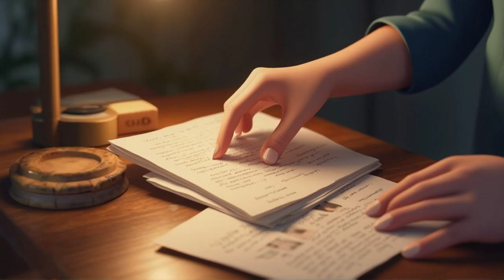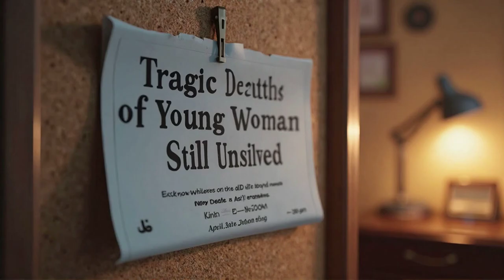【Shadow's Whisper】LTX Studio AI 最強文字生成影片創作神器，AI 驅動的電影製作工具，手把手教，輕鬆學會！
哈囉 大家好，
歡迎回到AI跟我學 Learn AI with Me.
一個致力於幫助你進入AI的世界，開啟智慧之旅的成長教育平台。
我們的目標是成就一個無懈可擊的你。
讓我們一起打破界限，成就不凡的你！

🔔 貼心提醒
您的支持，是我們做下去的最大動力
更多精彩 我們期待與您分享

LTX Studio 是什麼？
LTX Studio 是一款基於人工智慧技術的網路平台，能將文字提示快速轉化為精緻的影片。這款工具由 Lightricks 精心設計，旨在幫助用戶在不需要深入技術背景的情況下，輕鬆實現影片創意構想。無論是電影製作、廣告創作，還是其他視覺內容的製作，LTX Studio 都提供了極具創意的解決方案，讓專業人士能以最少的時間和精力，生成符合其需求的影片作品。

LTX Studio 使用教學
使用 LTX Studio 創建影片非常簡單，只需幾個步驟：
● 訪問平臺：打開網路瀏覽器，進入 LTX Studio 的官方網站。
● 註冊與登錄：新用戶需先註冊帳戶，已註冊用戶則可以直接登入。
● 創建新項目：登入後，點擊「新建項目」開始創建影片。
● 輸入文字提示：在文字框中輸入劇本或故事大綱，LTX Studio 會自動生成影片內容。
● 自訂與編輯：根據需求使用編輯工具調整 AI 生成的角色、背景和其他細節，讓每個場景都更符合你的創意。
● 預覽與定稿：滿意影片後，進行預覽並保存最終版。
● 下載或共用：完成的影片可以下載或直接分享到各大社交平台，方便快捷。